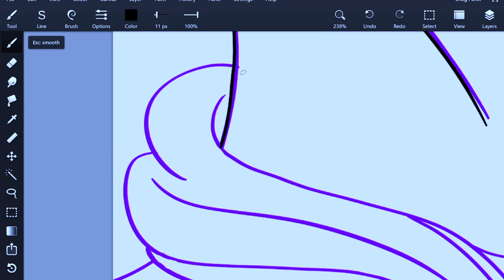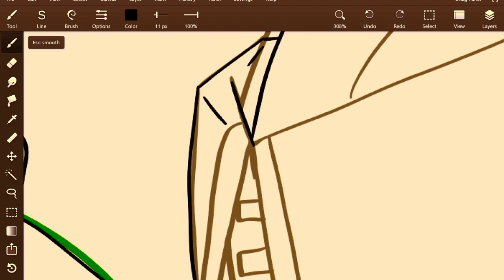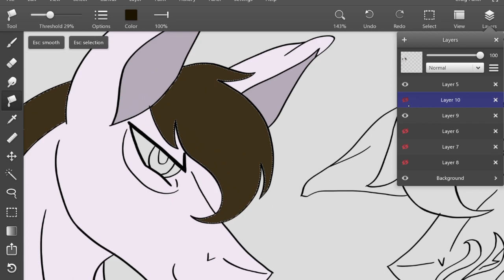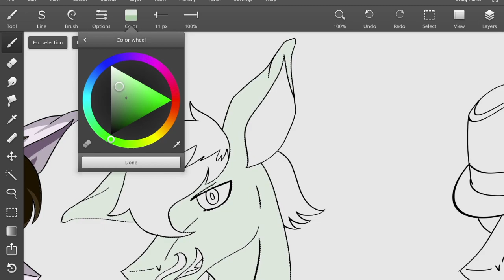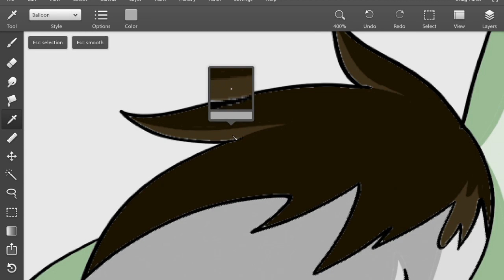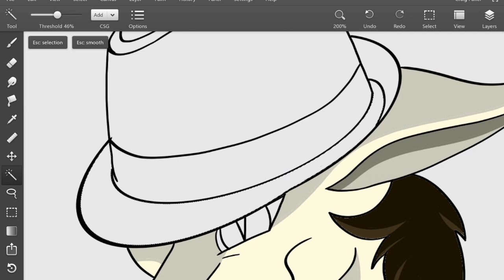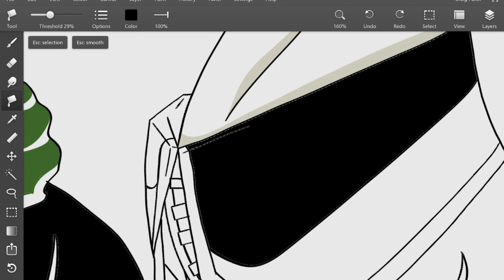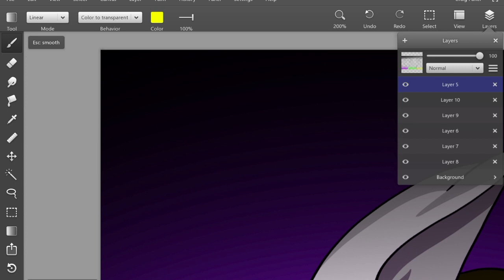The Dark Sides (Speedpaint)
This is something I've been wanting to do for a while now, recreating the Sanders Sides Dark Sides but in MLP form. This is probably my best work I've done yet! The characters belong to the creater Thomas Sanders, but the pony artwork is mine. If anyone gets the chance pls suggest this video to Thomas Sanders, and or send it to him. I want to see his reaction to this! ;) (More so in a reaction video because I can't see comments, because of my parents) Hope You all enjoy! ;)